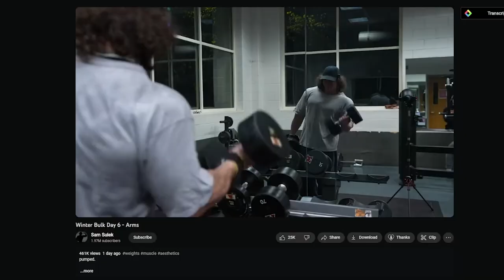1% Better Day 5 - Walk, Fail Workout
Let’s not make today a habit.